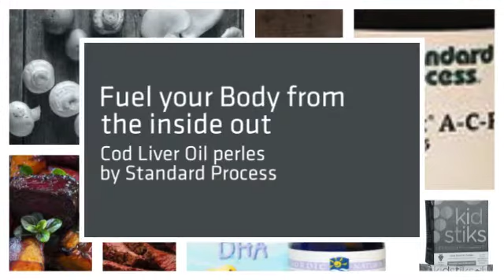Eat Healthy Stay Healthy